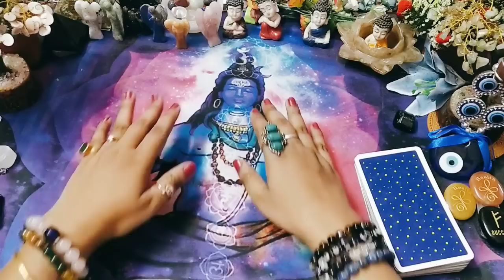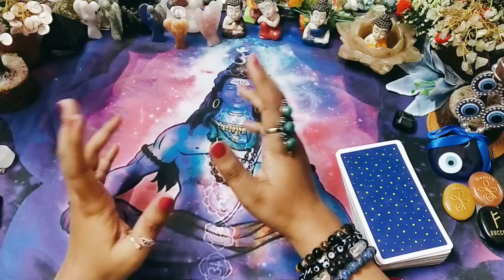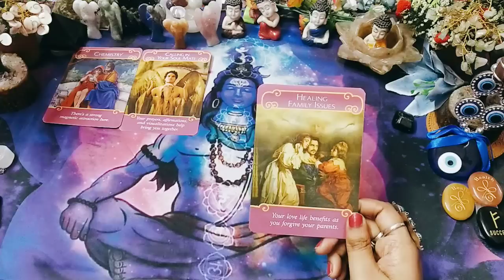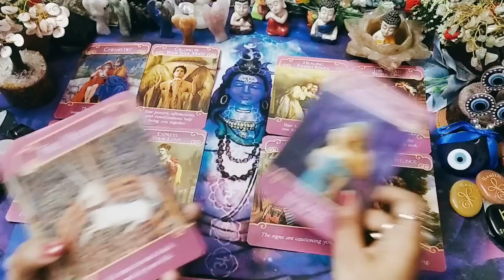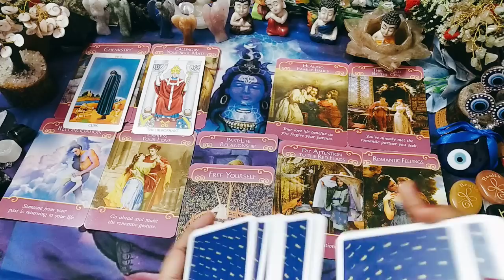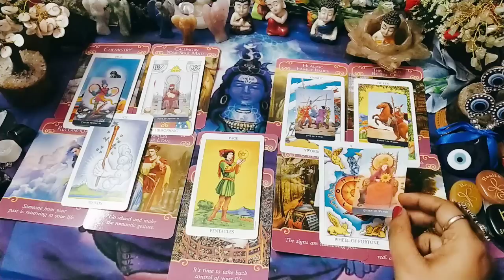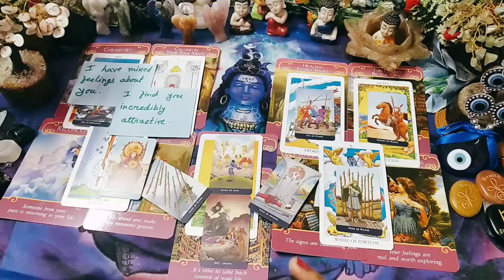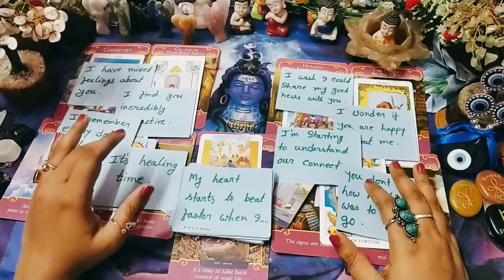🔮ঈশ্বর এই সম্পর্কের জন্য কি ভেবে রেখেছেন?- জানতে একটি pileপছন্দ করুন ❤️Bengali tarot card reading.